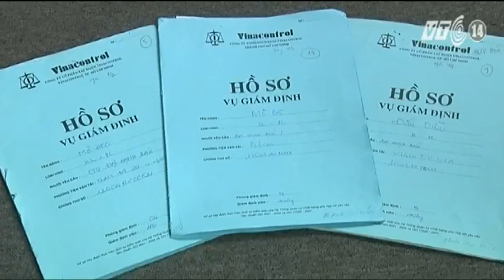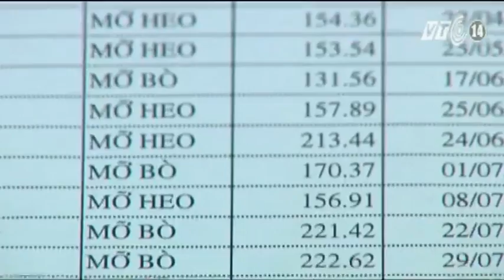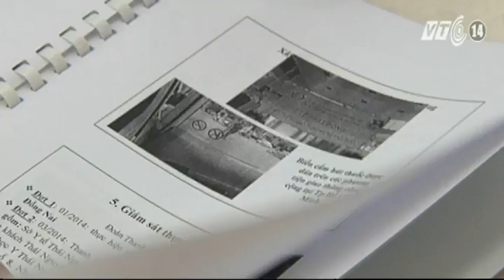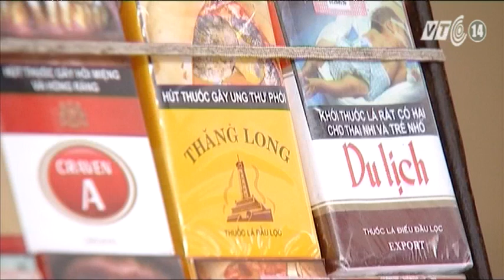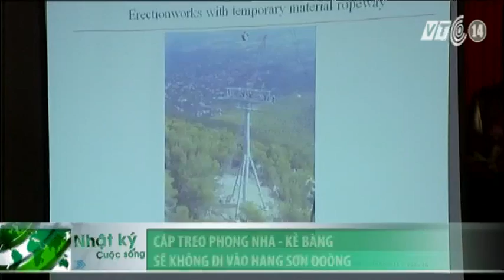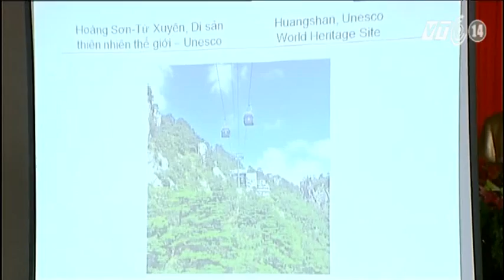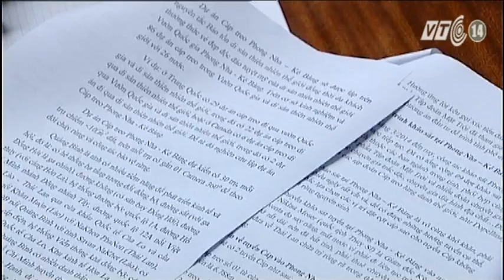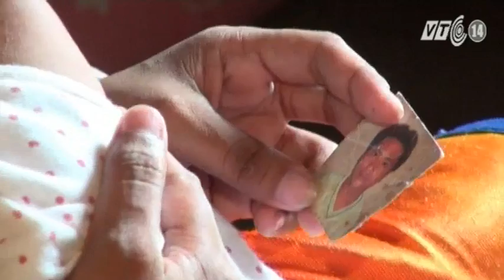VTC14_Nhật ký cuộc sống ngày 04.11.2014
(Truyền hình VTC14) - Nhật ký cuộc sống ngày 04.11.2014
- Miền Bắc ấm dần trước khi đón đợt không khí lạnh mới.
- 30 triệu người Việt bị tác động từ hút thuốc lá thụ động.
- Cáp treo Phong Nha – Kẻ Bàng sẽ không đi vào hang Sơn Đoòng.
- Iraq sẽ cấp vũ khí hạng nặng cho người Kurd.
- Các vụ xả súng ở Thụy Sỹ và Brazil.